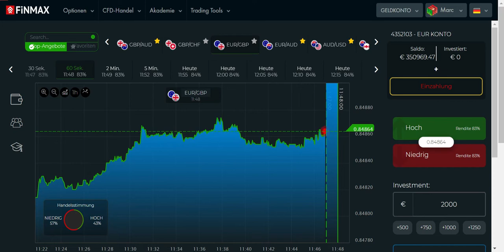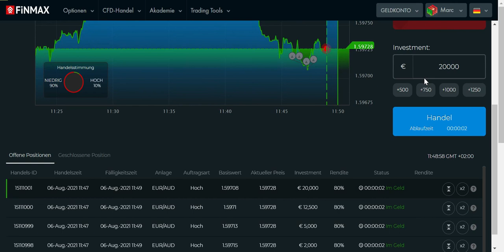31,600 EURO Gewinn in 3 Minuten